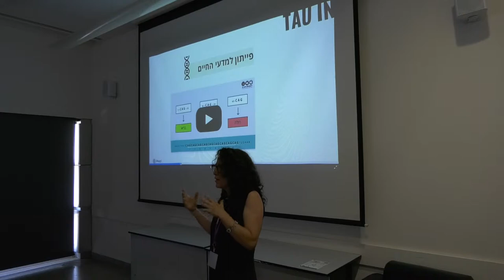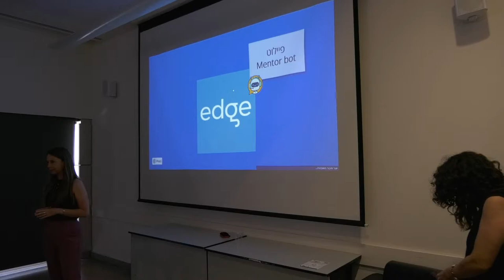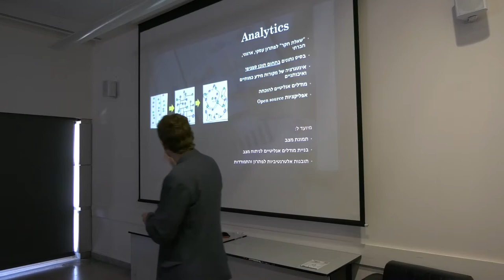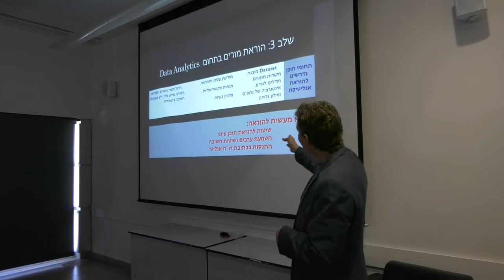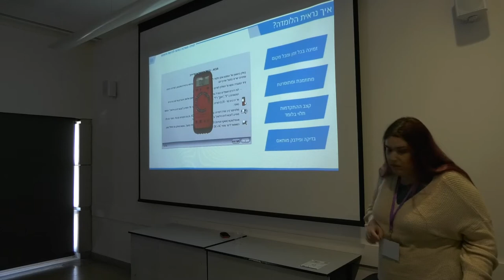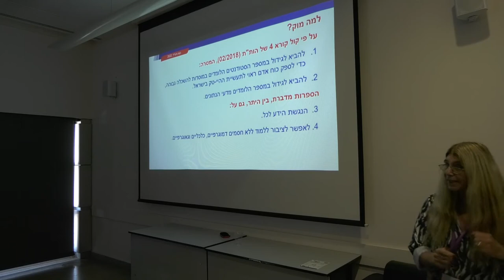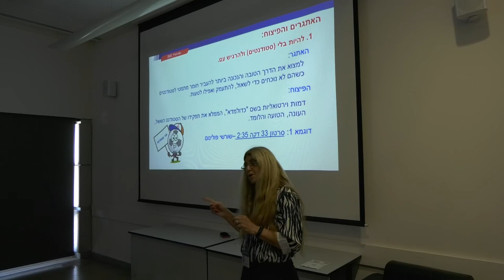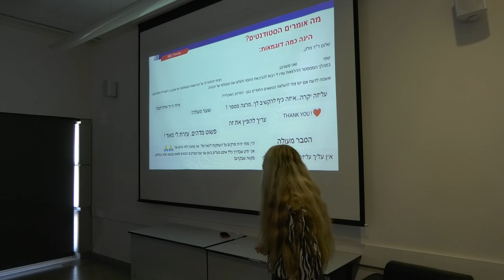מושב 24 - קורסים מקוונים במדעים ומתמטיקה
0:00 שימוש רב מימדי בקורס אקדמי מקוון/ גב’ ליאת צבי, אונ’ ת”א
14:24 מיומנויות וכלים להוראת תחום ניתוח מידע ונתונים בבתי הספר התיכוניים/ ד”ר אלון הסגל מכללת ר”ג, פרופ’ עודד פוצ’טר מכללת בית ברל ורונית נחמיה, משרד החינוך
35:20 למידה מעורבת כשיטה לרכישת מיומנות – מעבדה בחשמל ומגנטיות/ גב’ גיל בן ארי, ד”ר יוליה פרייזנט וגב’ טלי לוי, טכניון
53:32 מוק באלגברה ליניארית, האתגרים והפיצוח/ ד”ר עליזה מלק וד”ר עדי וולף, טכניון